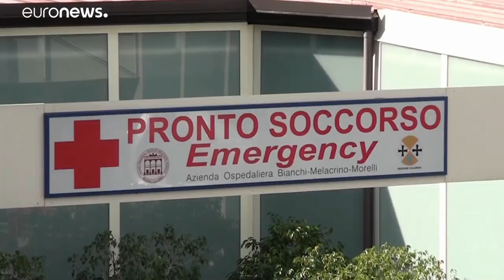Sistema de saúde da Calábria em caos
Investigação revelou ligações à organização criminosa Ndrangheta